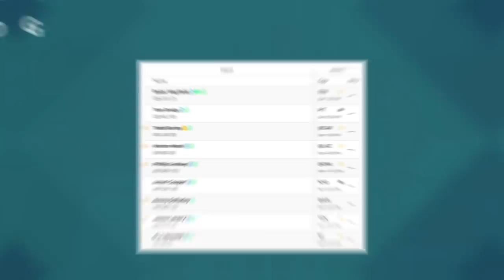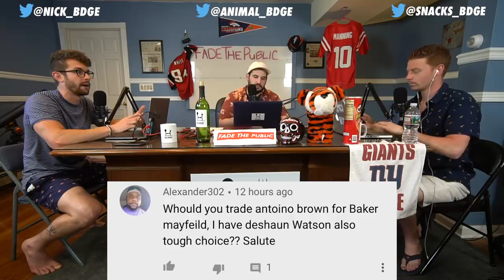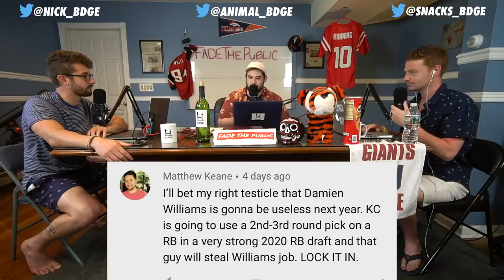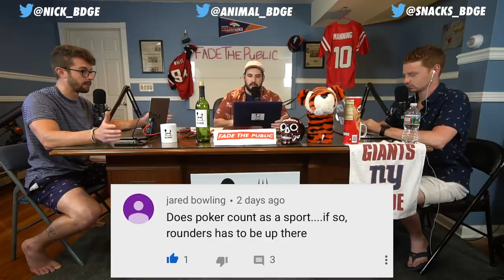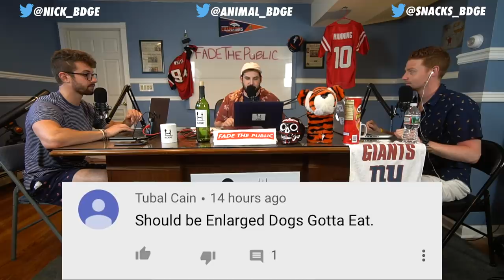BOLD Predictions for 2019 Fantasy Football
FTP - Bold Predictions

4:02 - Chris Warren / Chris Carson 2.0
8:00 - Le’Veon Bell
11:30 -  Kerryon Johnson
13:30 - Emmanuel Hall
14:20 - Torrey Smith / Chris Hogan
14:35 - Frank Gore
16:45 - David Johnson
19:30 - Todd Gurley
24:00 - Dillon Mitchell
24:46 - N’Keal Harry
25:40 - Royce Freeman & Rashad Penny
27:45 - Vegas Over/Unders
Indianapolis,
NY Jets,
Arizona,
Atlanta,
Cleveland
Chicago
51:45 - The Comments Section